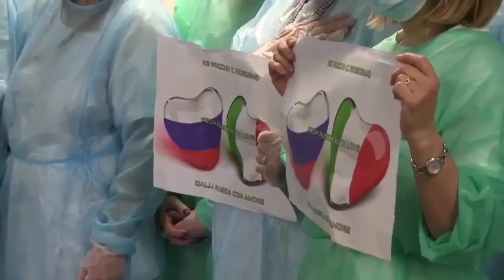Bandiere ed inno Russo così vengono accolti i militari all'ospedale Giovanni Paolo I di Seriate (Bg)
Bandiere ed inno russo: ecco come il personale della RSA Giovanni Paolo I di Seriate (BG) ha accolto i militari russi giunti a sanificare la struttura.
Ad oggi l'Esercito è intervenuto in 44 delle 64 strutture presenti nella Bergamasca, coinvolgendo oltre 150 militari russi e italiani. A guidarli il tenente colonnello Dario De Masi, componente dell’Unità specialistica dell’Esercito italiano, 7° reggimento Cbrn (chimica, biologica, radiologica, nucleare).
(Video: Ministero della Difesa russo)